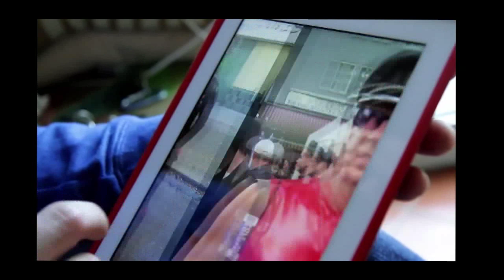Ventura Pons - Perfil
Les traemos el perfil de uno de los directores de cine más reconocidos. Ventura Pons es un director español homenajeado en varios festivales y con más de 30 años en la industria cinematográfica. Entre sus películas más recordadas se encuentran "Anita no pierde el tren" y "Morir (o no)".